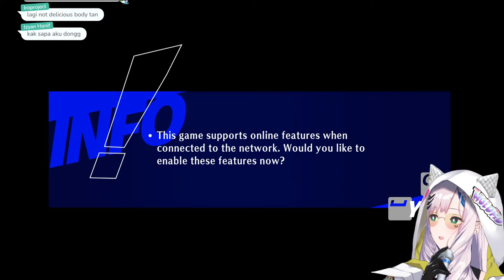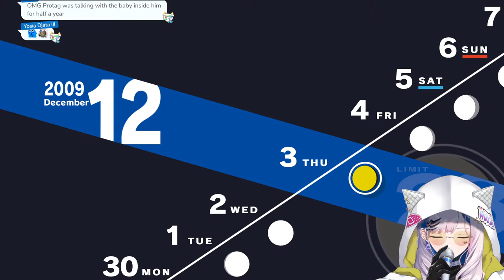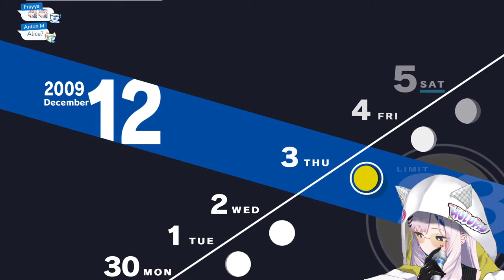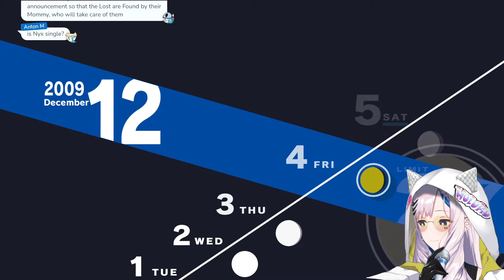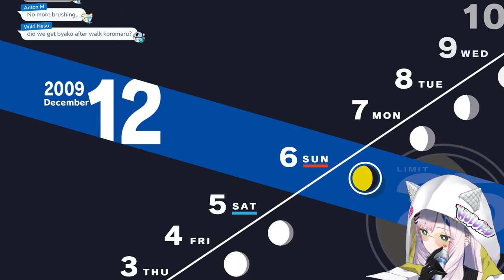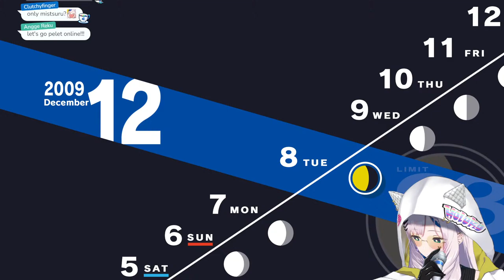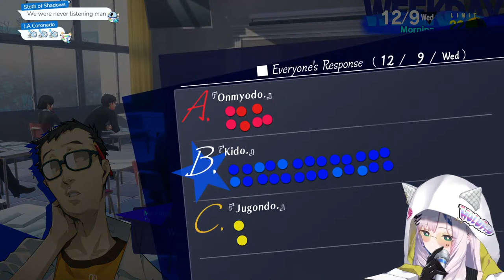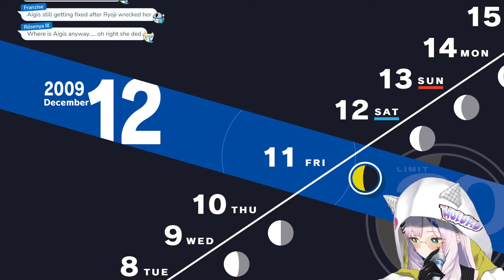#13【PERSONA 3 RELOAD】MITSURU ROMANCE HERE (SPOILER ALERT)【Pavolia Reine/hololiveID 2nd gen】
This game is being streamed and monetized with permission and under license.

Reine's newest original songs, "Ano Aozora no Sei da" and "Love Me Love Me" are now available on various music platforms, starting from December 7th 2021 00: 00 (region-based)

Perhatian! Sang putri merak yang tertiup angin, aku Pavolia Reine dari hololive ID!Pavolive

【BGM】
Minari-san

↓↓↓Support the other holoID gen 2 girls!↓↓↓
【Kureiji Ollie】

↓↓↓and also our lovely gen 1 senpai!↓↓↓
【Ayunda Risu】